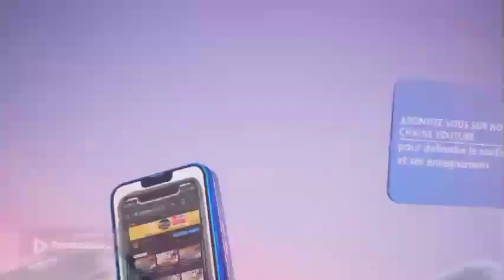N°7 YOBBALOU KOR AK SERIGNE ALIOUNE BADARA NDIAYE